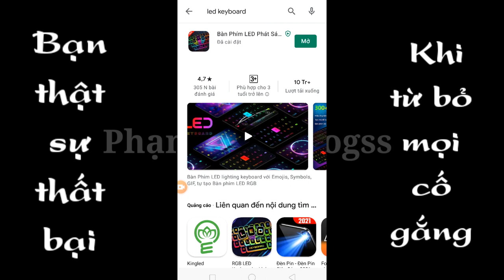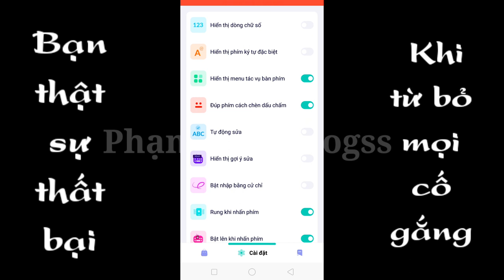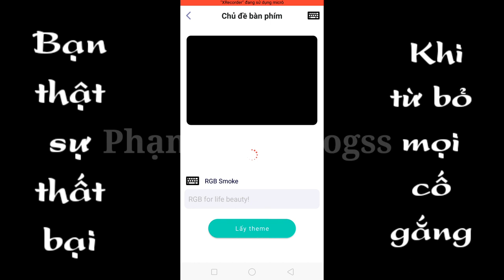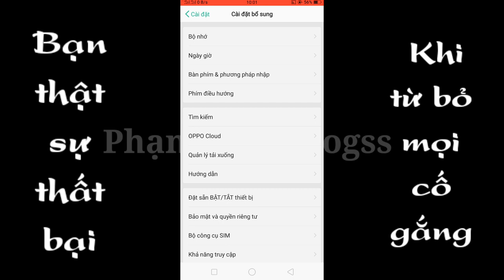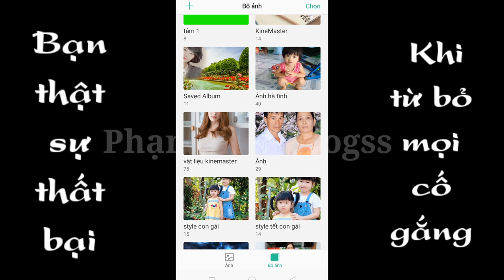Hướng dẫn tạo bàn phím Led màn hình Led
Nội dung trong video này mình chia sẻ cho anh em cách tạo bàn phím Led và màn hình Led trên dế yêu của anh em, anh em sẽ không còn nhàm chán với những bàn phím cổ điển những hình nền thô sơ nữa, chúc anh em có sự trải nghiệm tuyệt vời.